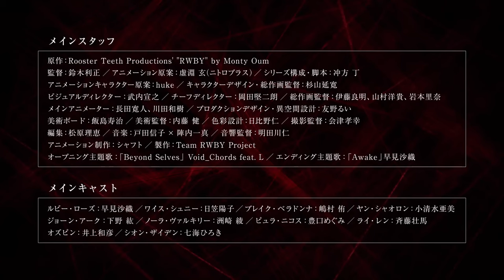🌹RWBY🌹 Official Trailer 2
RWBY Ice Queendom revealed a new trailer today!
RWBY is an American anime-influenced computer-animated web series created by Monty Oum for Rooster Teeth.
A new anime adaptation, RWBY: Ice Queendom (RWBY: Hyousetsu Teikoku) was recently announced for July, 2022

Staff:-
Original Story：Rooster Teeth Productions / Monty Oum
Director：Toshimasa Suzuki
Animation Concept：Gen Urobuchi (NITRO PLUS)
Story Editor, Scriptwriter：Tow Ubukata
Animation Character Original Concept：huke
Character Design, Chief Animation Supervisor：Nobuhiro Sugiyama
Visual Director：Nobuyuki Takeuchi
Chief Director：Kenjiro Okada
Chief Animation Supervisor：Yoshiaki Ito、Hiroki Yamamura
Main Animator：Hiroto Nagata、Kazuki Kawata
Alternate World Image Concept：Rui Tomono
Art Boards：Hisaharu Iijima
Art Director：Takeshi Naito
Color Design：Hitoshi Hibino
Director of Photography：Takayuki Aizu
Editor：Rie Matsubara
Music Composer：Nobuko Toda x Kazuma Jinnouchi
Sound Director：Jin Aketagawa
Animation Production：SHAFT
Produced by：Team RWBY Project